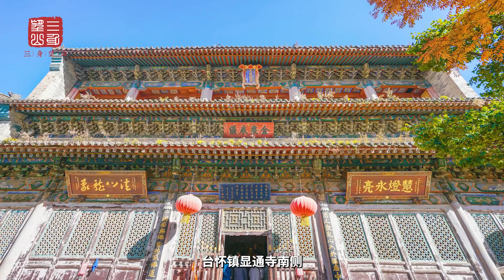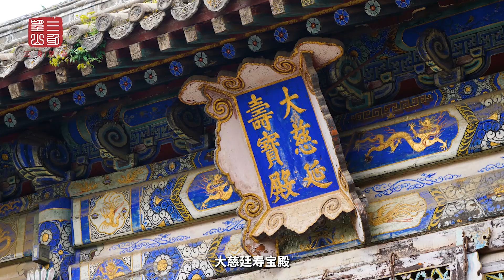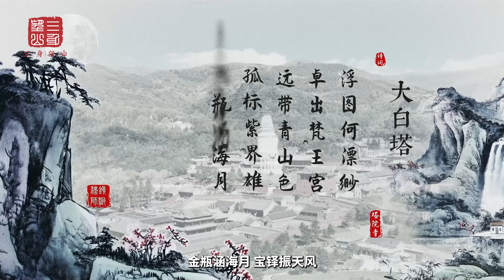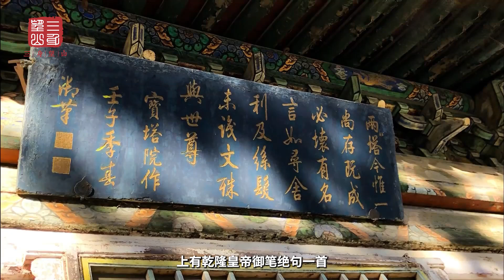五台山塔院寺